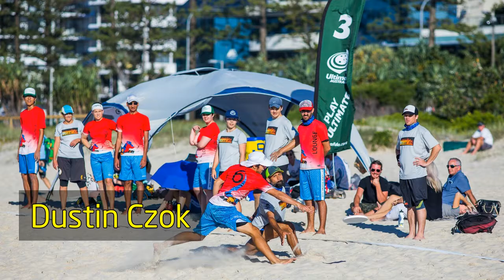Indigenous Ultimate Association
Introducing Australia's best Indigenous ultimate frisbee players!

More information about where to play Ultimate Frisbee is available